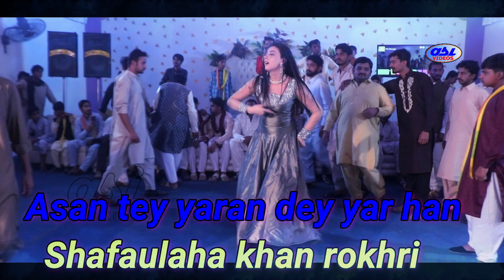Madam Rimal Asan ty yaran de yar han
ASI Videos is a dedication to the Punjabi culture. Here you can find the latest local Saraiki, Patwari, Urdu and Punjabi songs from all over Pakistan (Jhang, Lahore, Miawali, Rawalpindi, Islamabad...etc).
Thanks!
ASI Videos asivideos @ASIViedos ​